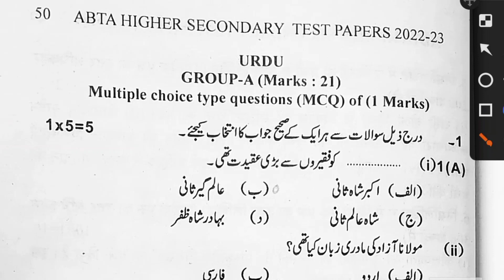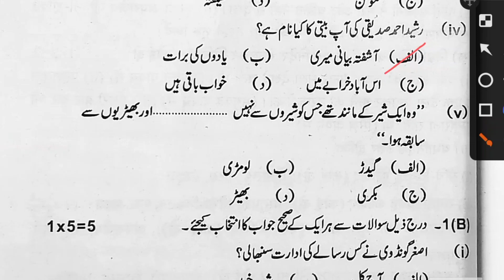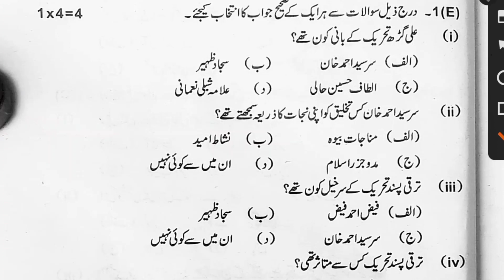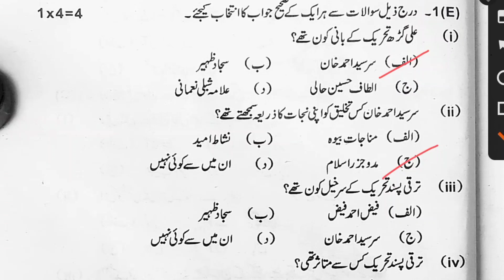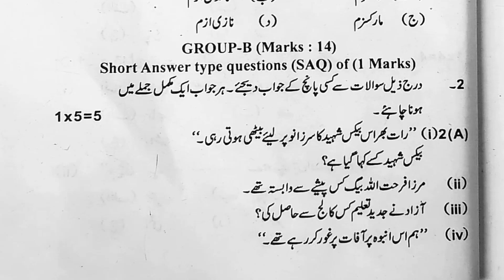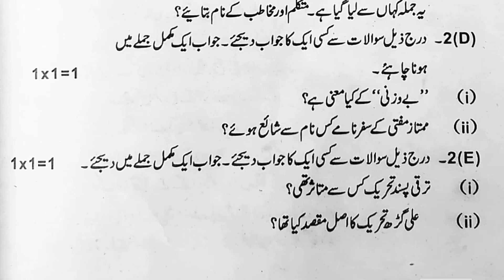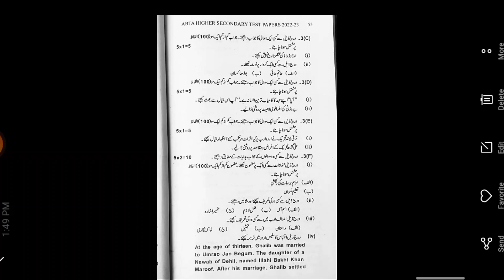HS ABTA TEST PAPER 2023 URDU SOLVE PAGE.:-50,51,52,53, CLASS 12 ;M.C.Q AND S.A.Q ABTA TEST PAPER..